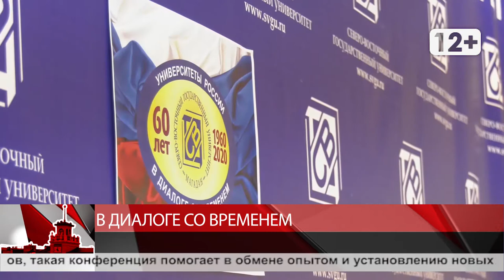СВГУ в диалоге со временем